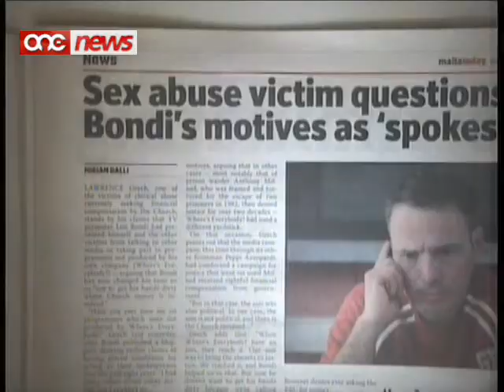Lawrence Grech igiddeb lil Lou Bondi u jiċħad li talab xi flus.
Lawrence Grech wiehed mill-vittmi ta' l-abbuzi sesswali f'Dar San Guzepp jichad li huwa qatt talab flus biex waqt iz-zjara tal-Papa is-sena l-ohra f'pajjizna jaghti intervista lill-BBC, kif intqal minn Lou Bondi.Mal-gazzetta Malta Today il-BBC ikkonfermaw li talbu intervista ma Lawrence Grech, izda jghidu li kien Lou Bondi li bhala konsulent tal-vittmi, talabhom il-flus biex tkun tista ssir din l-intervista.